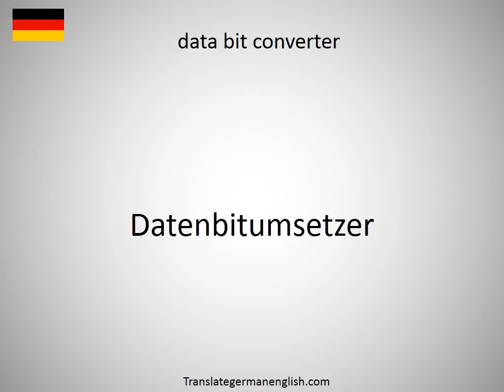How to say data binding in German?